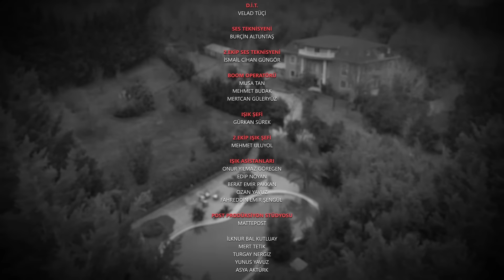Fedakar 8. Bölüm | Endless Episode 8 (Arabic Subtitle)